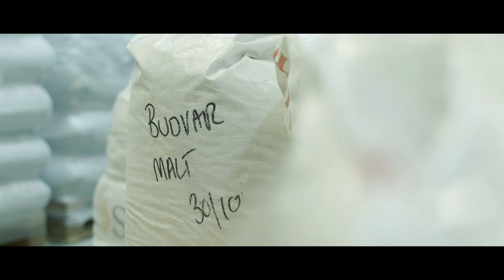TRAILER: SAAZ TREK - BUDVAR X WILD BEER CO. COLLABORATION BEER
For the first time in its history, Budweiser Budvar has collaborated with another brewery – Wild Beer Co – to produce a limited edition beer: SAAZ TREK.

With its name a nod to the Czech Saaz hop prominent in the finish, this is actually a dark beer that brings together two different brews – a dark lager and a dark ale – created from a blend of Czech and English ingredients and the breweries’ own house brewing yeasts. The recipe was developed over 6 months and a thousand miles and, as well as two different yeast, it brings together two different fermentations: one bottom, the other top. These brews are then blended and matured at Wild Beer Co. in Somerset to create a beer you’d never be able to make in one batch.

Fusing Budvar’s dedication to tradition and ingredients with the innovation and experimentation of Wild Beer Co, SAAZ TREK is a beer that boldly goes where no beer has gone before. Deep roasted tones with a balanced bitterness in the finish; crisp but with rich fruity notes – it’s unforgettably good.

Released in limited edition cask on 29 / 11 / 2018. Go find it. It's out of this world.